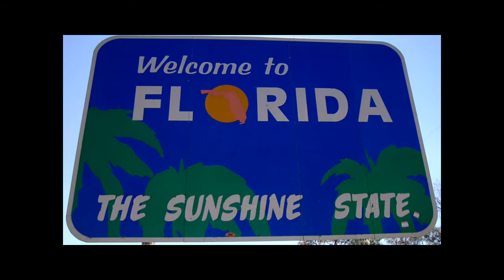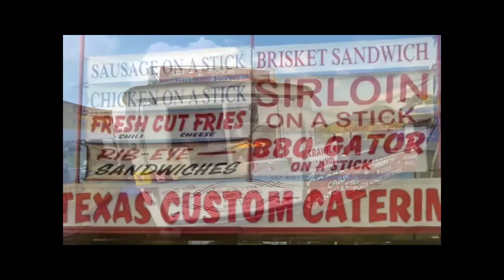Gary "Doc" Dockery - Southern Experience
Texas Music Cafe presents Gary "Doc" Dockery from Belton, Texas. Doc has written and performed here in Central Texas for a long time now appearing usually between Dallas and Austin. Here expressing his southern pride is Doc singing Southern Experience.